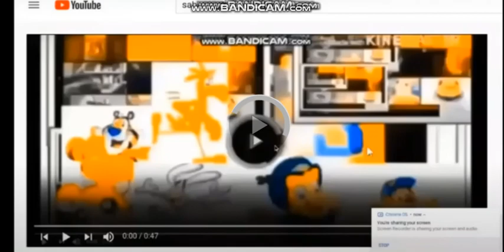Toopy And Mr Big Bad Wolf Ride On The Christmas Silde Add Round 59